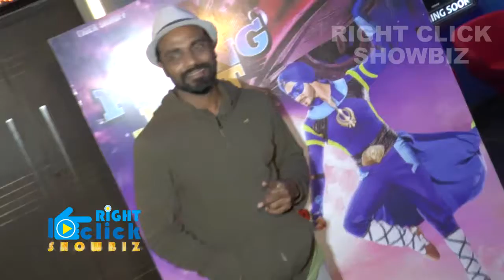Remo D Souza Watches Flying Jatt with NGO Kids